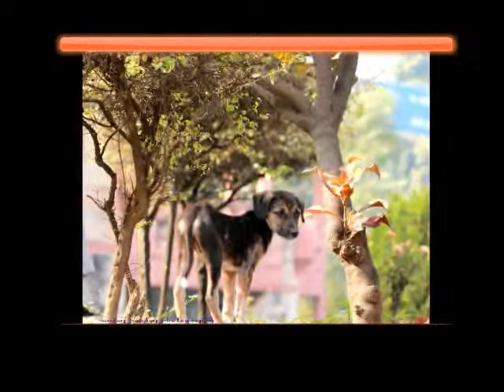sanjay pandey photography slideshow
this is my new slideshow who come with my photography work in news paper pliz give me your comments